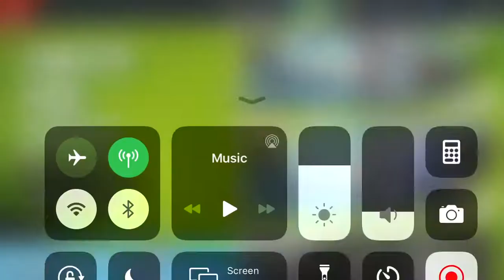Asphalt Xtreme - SUV Solo Challenge | Hummer HX | 01:24:728